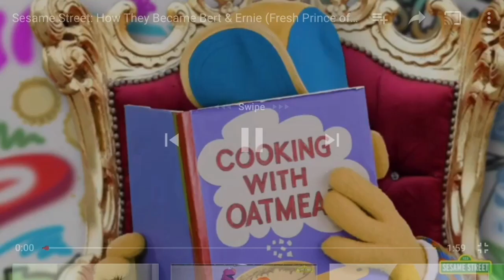Parody: How Bert and Ernie Became Friends! (Fresh Prince of Bel-Air Parody)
Find out how Bert and Ernie became roommates in the Fresh Prince parody!

Andrew Stasio on YouTube
Welcome to the Official Stasio Studios YouTube Channel! Home to your favorite characters like Ernie and Bert, SpongeBob, The Count, Big Bird, and more. And watch series only here such as Best Of, SpongeDubs, and the popular ASpecials! New videos release at 3PM EST.

All Rights for Sesame Street and their characters belong to Sesame Workshop.
All Rights for The Muppets belong to Disney Enterprises, Inc.
All Rights for SpongeBob SquarePants and their characters belong to Paramount Global.

LYRICS:

Now this is a song all about how
my life got flipped, turned up eyebrow
Won’t take long, just a minute you see
We’ll tell you how we became
Bert and Ernie.

On Sesame Street born and raised
Learning letters, numbers -
Singing Sunny Days
Growing up, moving, flying the coup
Said buh-bye to my Mommy,
off to 1-2-3 stoop.

There I met a grouch who didn’t smell too good
Told me to - Scram!
Leave the neighborhood
It was then I remembered what my mom used to say -
Keep your head up, be kind,
and you’ll find your way!

I said “hello” when I got near.
He said - “Oh what’s that,”
I’ve got a banana in my ear.
Wanna be friends who laugh, learn, and share?
Ernie pointed to the seat and said,
“Sit right there!”

Showed him my paperclips,
He thought they were great.
Introduced him to Rubber Duckie as our new roommate.
One half of a whole,
One part of a pair
That’s the story of how we became,
Ernie and Bert -
Put it there!